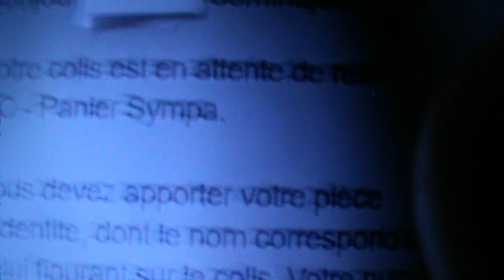mardi 05 11 2024 panier sympa récupération colis avec carte identité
Il est probable que cette fois ci la gérante ou le caravanier qui la remplace   notamment le mardi 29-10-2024 vers 18 H accepte de débrayer le systéme de sécurité de mondial relay.pas de code de retrait pas de QR code mais une carte d'identité